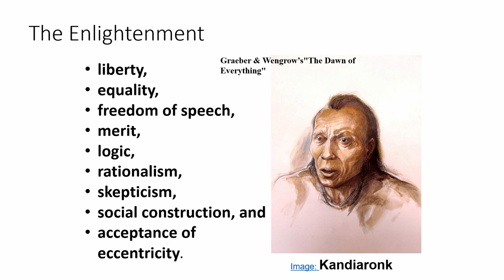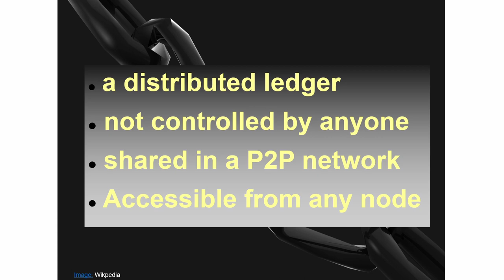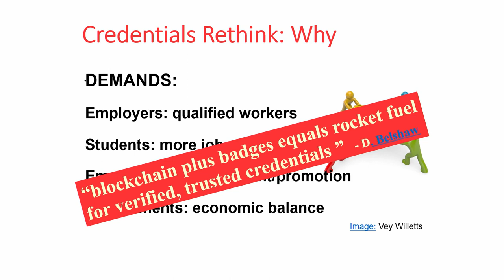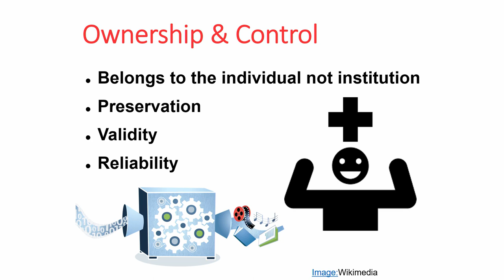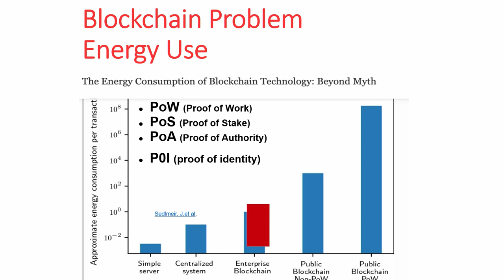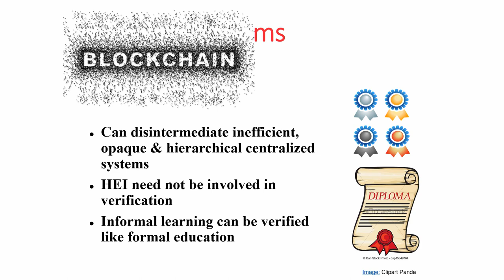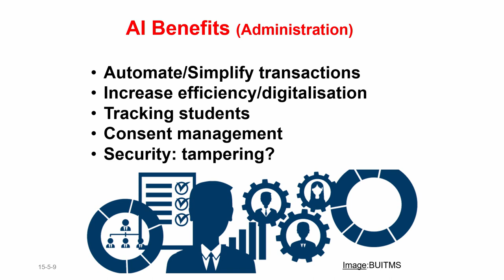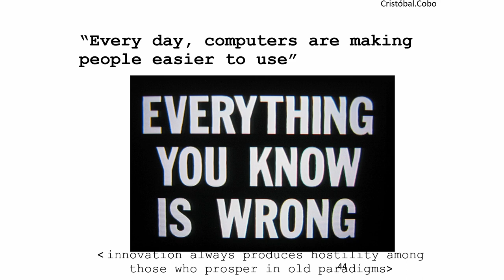OEGlobal23: How blockchain and micro-credentials could support SDG4: Education for all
The participants in this interactive presentation will learn about blockchain and micro-credentials and why they could prove important in implementing SDG4: Education for All and ensuring the sustainability of educational programmes. Both blockchain and micro-credentials complement open education by providing a means of accreditation and recognition for both informal and formal learners using OER

Presented by Rory McGreal, Athabasca University